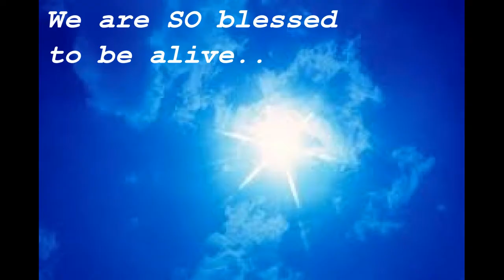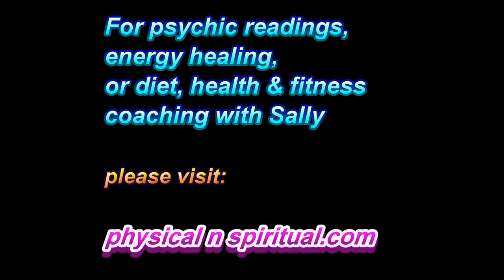How to live from your highest excitement in everyday life!